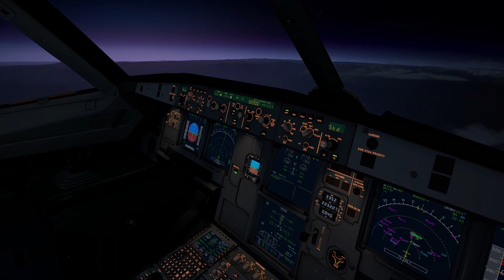Atardecer en Bolivia